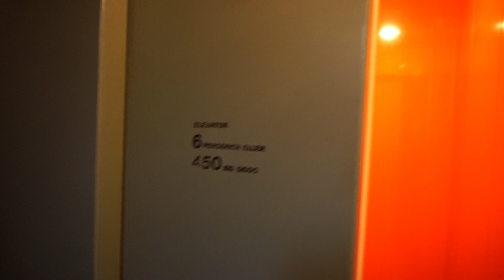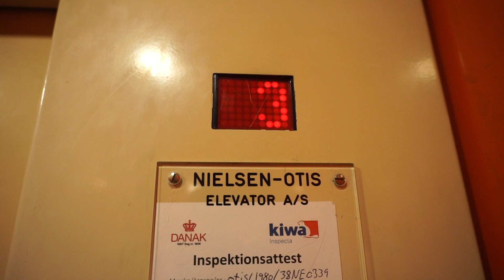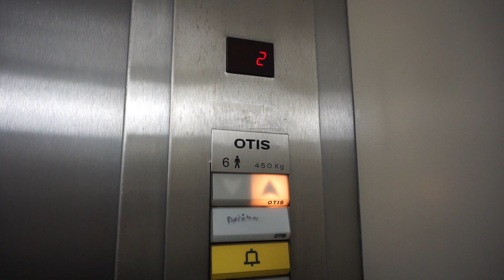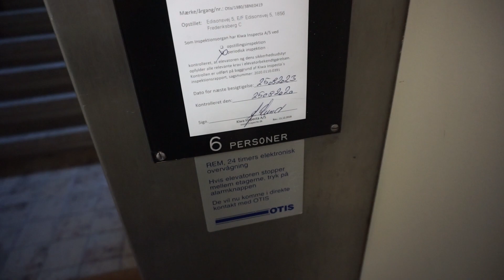2x original 1980 Nielsen-OTIS Bitsa traction elevators @ Edisonsvej 5-7, Frederiksberg, Denmark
00:05 • 1980 Nielsen-OTIS 38NE0339 @ Edisonsvej 7
02:00 • 1980 Nielsen-OTIS 38NE0419 @ Edisonsvej 5

Information
 • Location: Edisonsvej 5-7, Frederiksberg, Denmark
 • Manufacturer: Nielsen-OTIS
 • Year: 1980
 • Type: Top-drive, 2-speed traction, relay controller with memory
 • Capacity: 6 persons or 450 kg
 • Stops: 5